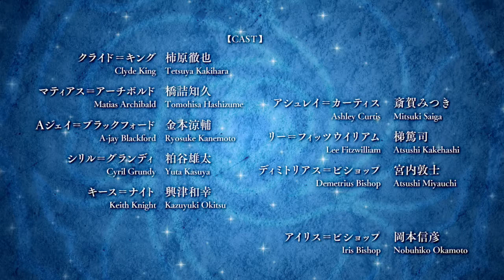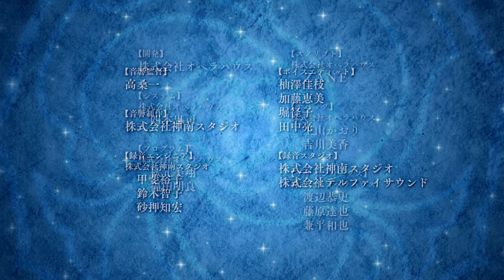Iris School of Wizardry (N. Switch) Story - A-Jay - Chapter 5 & Epilogue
Iris School of Wizardry -Vinculum Hearts- for Nintendo Switch. Iris School of Wizardry -Vinculum Hearts- is a school life romance game.
Iris School of Wizardry known as ISW is the school where smart, talented, and rich boys and girls attends. It’s very difficult to enter, but after they graduate, their future is promised to be working in a various elite section for the government organization.
Story - Main Route: A-Jay - Chapter 5 & Epilogue
Nintendo Switch gameplay. Genre: Adventure / Simulation. T - Teen. • Iris School of Wizardry.  Enjoy the videos! •

MagneonGames.